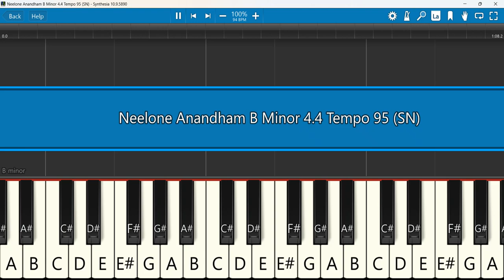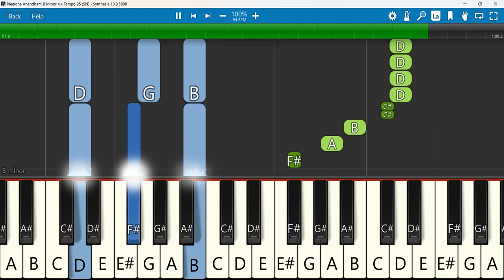Neelone Anandham Keyboard Notes B Minor 4/4 Tempo 95 SN | Mark Ronald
Neelone Anandham | Evan Mark Ronald | Telugu Christian Songs 2023
Keyboard Notes